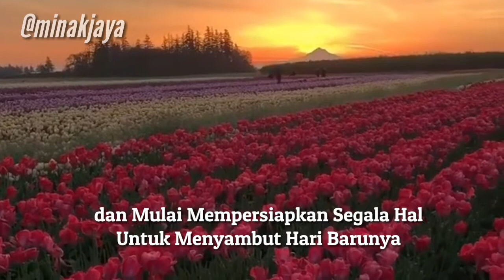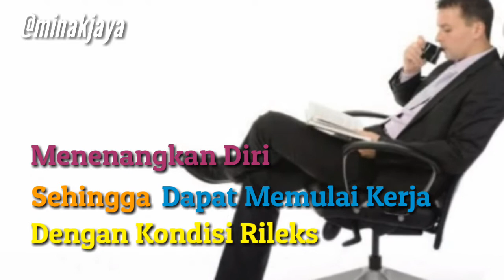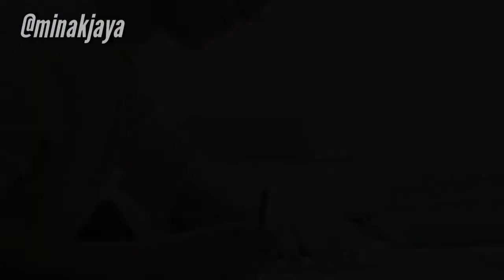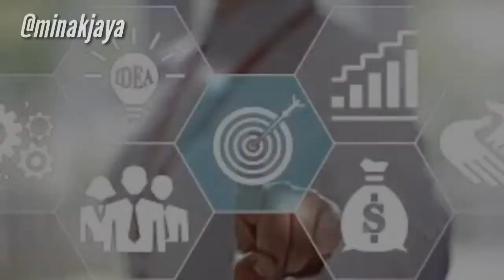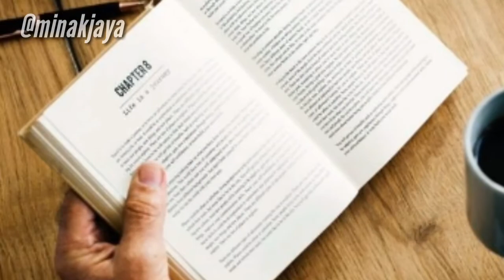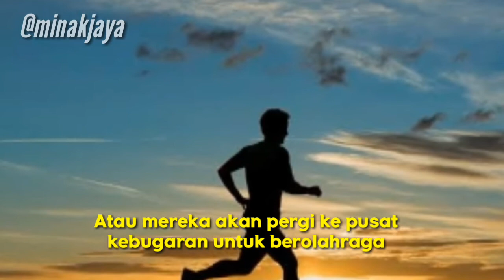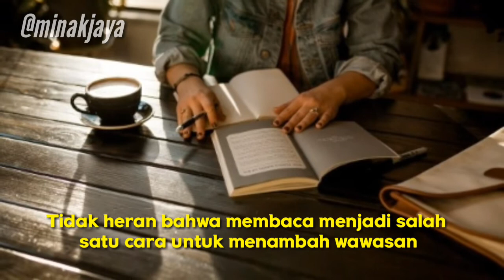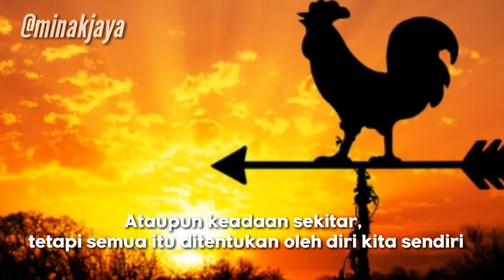Mau Sukses? Lakukanlah Kebiasan-Kebiasaan Berikut Ini !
Teman-teman berikut ini sebuah video tentang kebiasan orang-orang sukses yang bisa diduplikat, agar kita bisa mengikuti jejak mereka menjadi orang sukses, semoga bermanfaat

Mari kita dukung bersama-sama perkembangan channel ini agar dapat lebih banyak memberikan manfaat untuk kita semua, selamat menonton